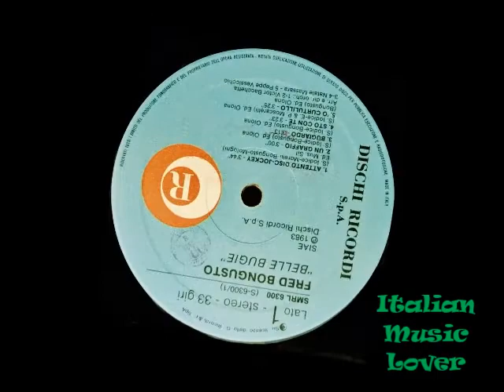Fred Bongusto - A Proposito D'Amore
From the 1983 L.P. Belle Bugie